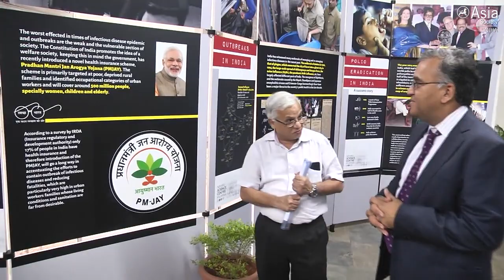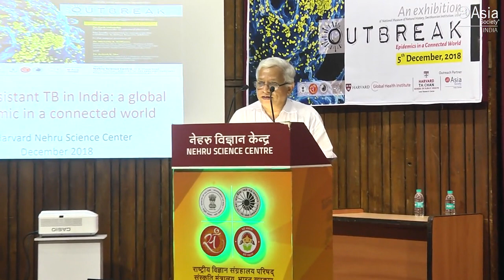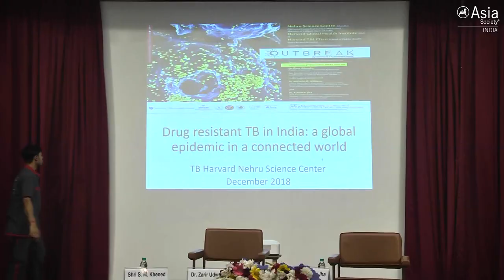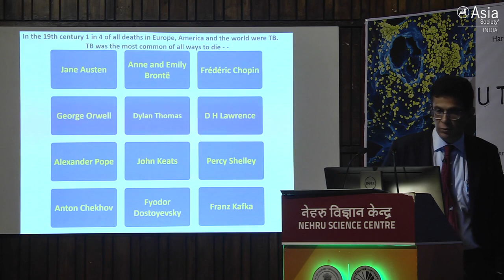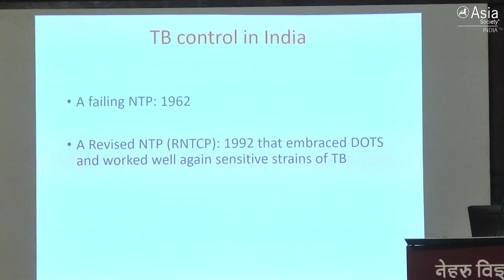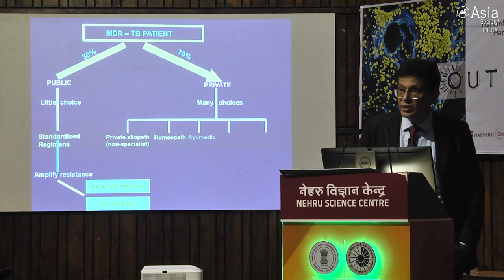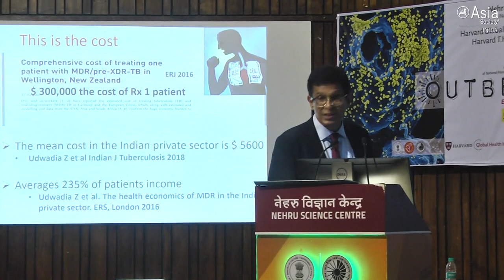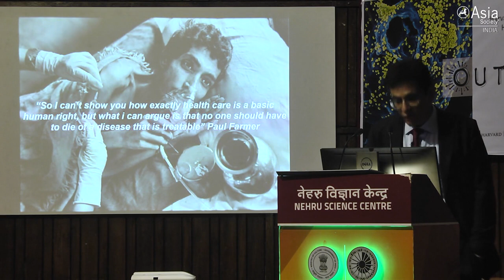Outbreak Exhibition Launch in Mumbai with Dr. Zarir Udwadia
Outbreak: Epidemics in a Connected World is a Smithsonian Institution temporary exhibition that is on display in the National Museum of Natural History in Washington D.C. For more information on the exhibit

HGHI is working to bring a pop-up version of this exhibit to 20 countries worldwide. The exhibit was launched at the Nehru Science Centre in Mumbai on December 5th.

Dr. Zarir Udwadia, the keynote address, is a renowned chest physician at Hinduja Hospital who is dedicated to eradicating MDR-TB in Mumbai.

This event was brought to you in collaboration with the Asia Society India Centre and the Nehru Science Centre.